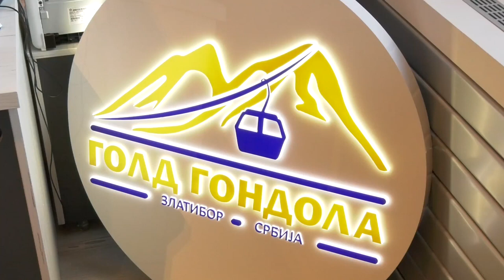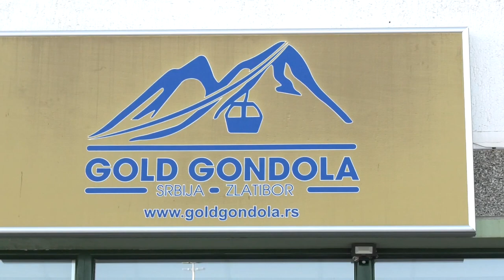O uspešnoj zimskoj sezoni sa TV Jasenica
Zimski program na Gold gondoli pod nazivom „Beg na sneg“ uneo je novu dimenziju zabave na Zlatiboru o čemu je bilo reči sa ekipom TV Jasenica.

O uspešnoj zimskoj sezoni, pripremama za Sajam turizma u Beogradu i novim projektima direktorka JP „Gold gondola Zlatibor“ Bojana Božanić pričala je sa ovom televizijom kojoj je predstavila i deo planova za 2024. godinu.